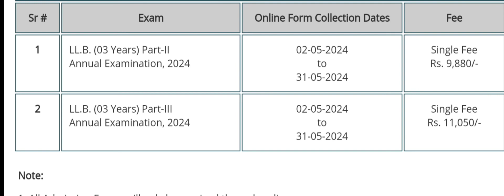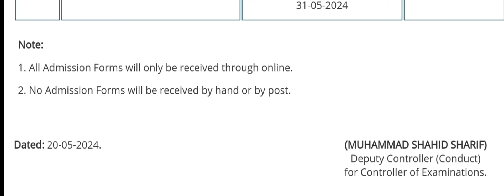PUNJAB UNIVERSITY LLB 3 YEAR PART 2 & 3 EXAM FEE SCHEDULE EXTENDED SESSION 2023-24 !